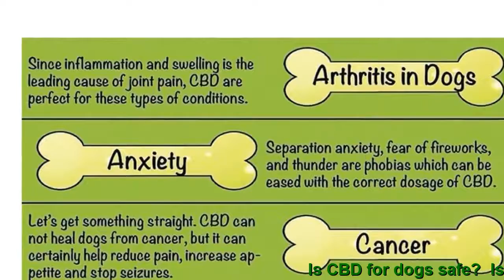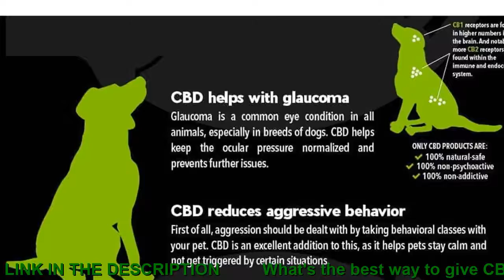CBD dog treats review. Hemp Dog Treats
CBD goods are not just beneficial for humans, they are also suitable to your furry friends also.
Discover CBD for dogs and its valuable properties to keep your dog calm, support joint health and ease feelings of anxiety.
All our formulas are derived from natural berry and contain only natural ingredients.
Because your prospective friends deserve high quality products just like you're doing. Our CBD for dogs range is offered in medium and powerful concentrations, well-suited to all dog sizes and dog breeds.
What's CBD for dogs?
Dogs possess an endocannabinoid system which will help promote decent health and overall wellness. CBD for dogs functions in a very similar way as it's for people, by encouraging feelings of calm and comfort, to help manage day daily anxieties.

This helps encourage joint health and connective tissue, as well as encouraging cognitive functioning and a lot more.
Since your dogs are not just pets, they're a part of your loved ones.
We derive our CBD for dogs products from high quality organic hemp extracts.

We maintain the integrity of the whole plant in our extraction process, so your dog gets the complete CBD benefits.
The Way to use CBD for dogs
CBD for dogs may be used everyday, to help support a healthy and balanced lifestyle.
Our CBD for dogs range includes CBD Oil, CBD Crystals, and CBD Extract, that is user friendly and is more importantly safe.
CBD Oil Drops and CBD infusion can be conveniently and simply added into your dog's daily feeding regimen.
By adding it to the mouth or to food if your dog is allergic to the earthy flavor of hemp.
When it comes to deciding how much CBD to utilize, each dog will require a different amount based upon your dog's size.